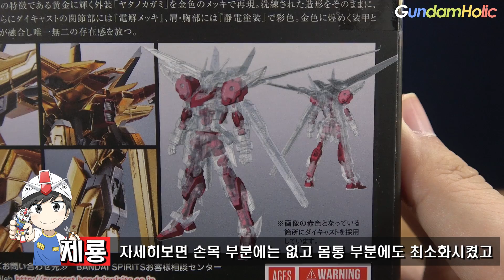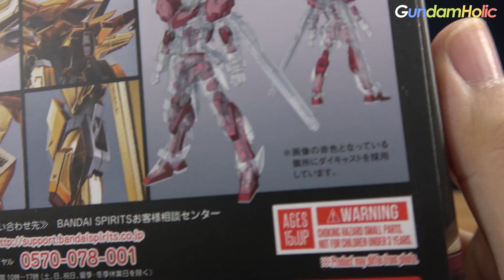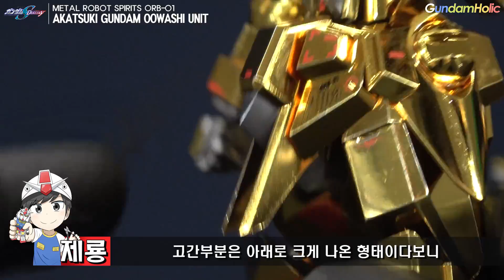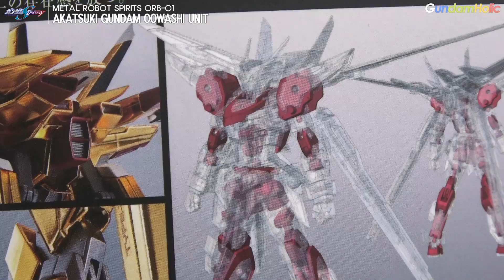[REVIEW] 메탈로봇혼 아카츠키 건담 오오와시 유닛 / METAL ROBOT SPIRITS AKATSUKI GUNDAM OOWASHI UNIT